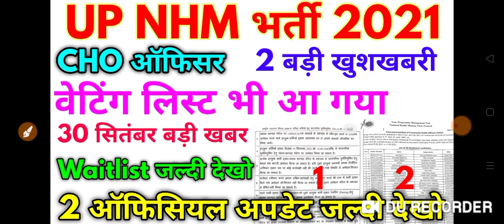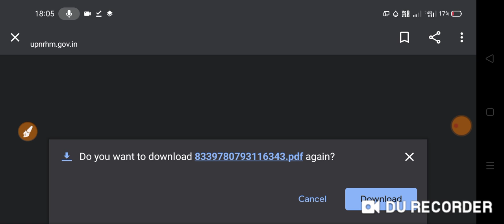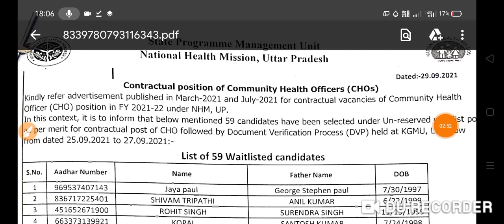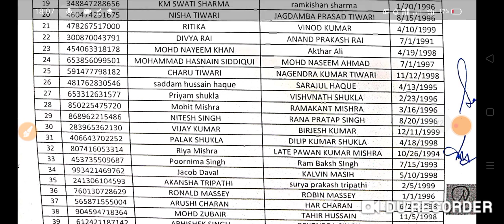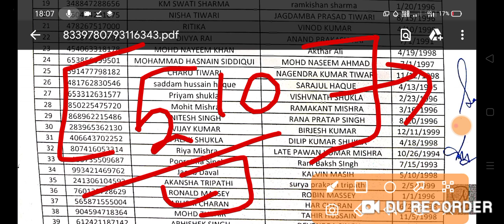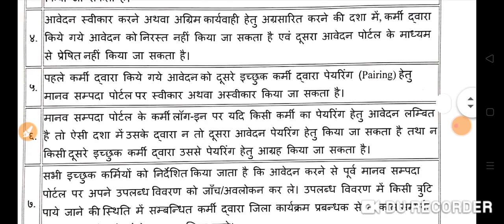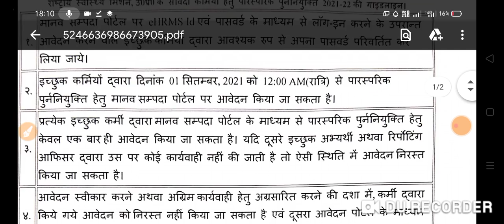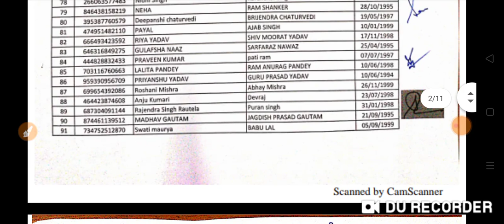UP NHM CHO 797+ Official Waiting List List 2021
UP NHM CHO 1800+ Official Waiting List List 2021

This Video Is A UP NHM CHO 797+ Vacancy Application Status Query Accepted, Application Status Not Eligible, Admit Card Date

Topic Keyword:-
NHM Finsl Answer Key
UPNHM Admit Card
NHMBharti2021
UPNHM2800+ Admit Card Time
NHMQuery
UPNHMAnswerKey
NHM CHO कट ऑफ